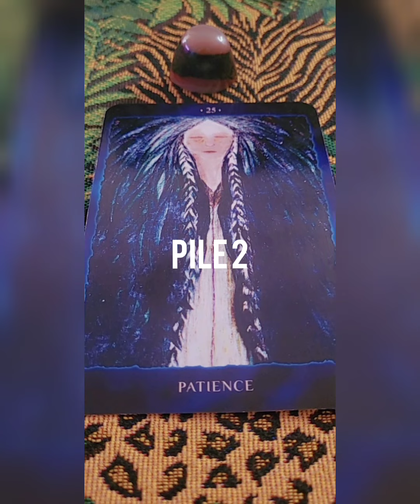Whispers of Healing for the LOVE of a DOVE 🕊 PILE 2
Channeled Message

🌟  ENTERTAINMENT PURPOSES ONLY  ENJOY THE MAGIC 🎩 ✨

For legal purposes, viewers are solely responsible for how they interpret all readings and Madame LaRoue & The Magic Tarot123 takes no responsibility for individual viewer interpretation or action.  The viewer is responsible for their own life actions.  Not to be used in place of professional advice whether legal, medical, business or financial.  Please seek a legal professional for these areas.